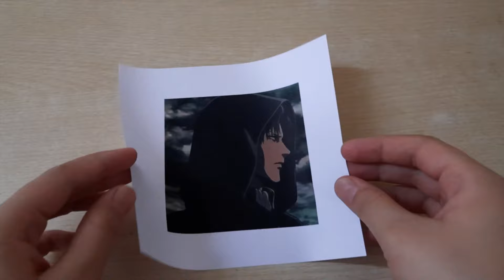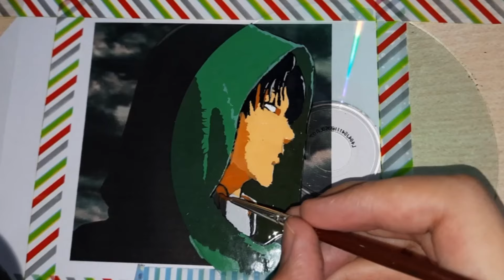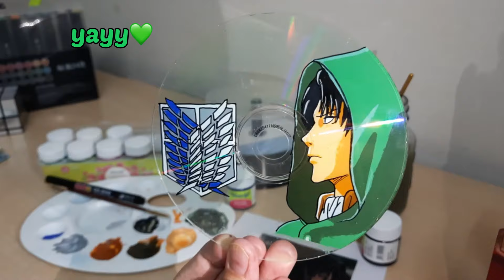acrylic cd art tutorial | levi ackerman | small asmr 🍀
i made a new intro using @procreate inspo- butter by bts
this is a super easy tutorial for you to try I hope you like it :)